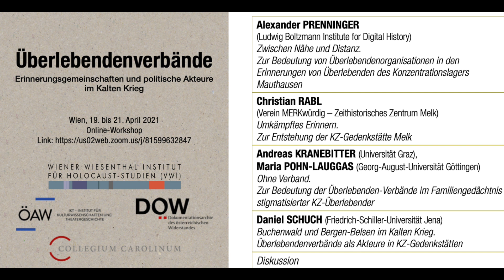Panel 1: Ausformungen von Überlebendenerinnerungen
Ausformungen von Überlebendenerinnerungen zwischen Organisationen, KZ-Gedenkstätten und Familiengedächtnissen

Chair: Heidemarie Uhl (ÖAW)

Alexander Prenninger (Ludwig Boltzmann Institute for Digital History)
Zwischen Nähe und Distanz. Zur Bedeutung von Überlebendenorganisationen in den Erinnerungen von Überlebenden des Konzentrationslagers Mauthausen

Christian Rabl (Verein MERKwürdig – Zeithistorisches Zentrum Melk) [26:36]
Umkämpftes Erinnern. Zur Entstehung der KZ-Gedenkstätte Melk

Andreas Kranebitter (Universität Graz),
Maria Pohn-Lauggas (Georg-August-Universität Göttingen) [51:16]
Ohne Verband. Zur Bedeutung der Überlebenden-Verbände im Familiengedächtnis stigmatisierter KZ-Überlebender

Daniel Schuch (Friedrich-Schiller-Universität Jena) [1:17:19]
Buchenwald und Bergen-Belsen im Kalten Krieg. Überlebendenverbände als Akteure in KZ-Gedenkstätten

Diskussion [1:47:35]